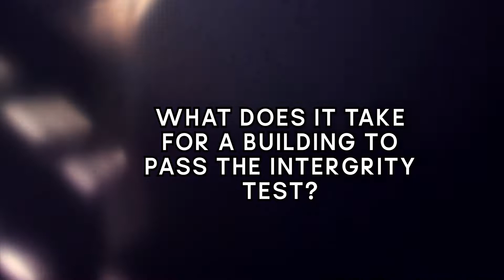Lack of Competence, Cause of Lagos Building Collapse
Roots TV in a phone interview speaks with a building expert on the factors that led to the Lagos building collapse.